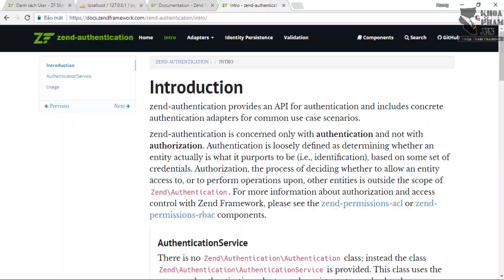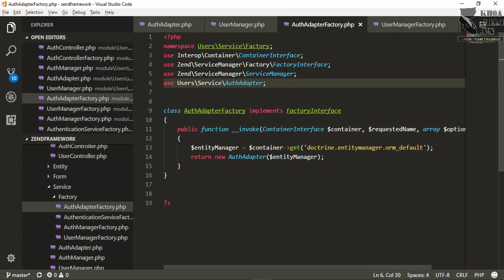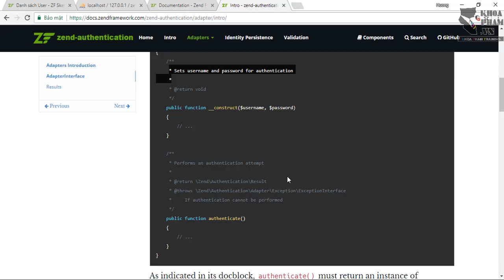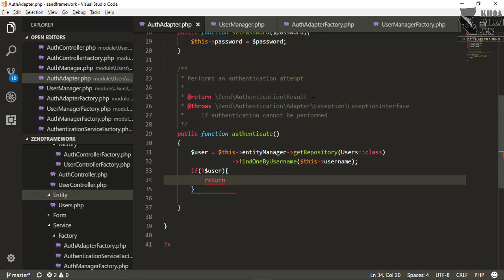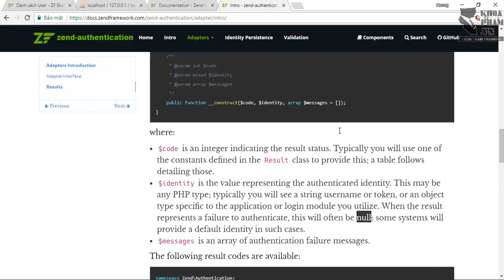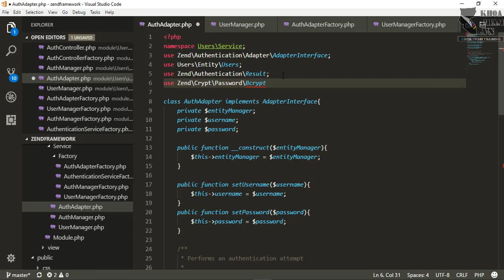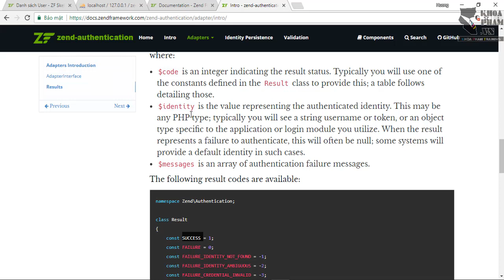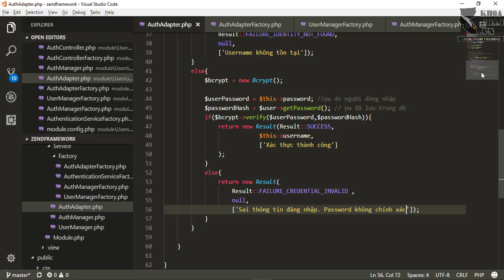Bài 132 - Authentication - Khai báo AuthAdapter